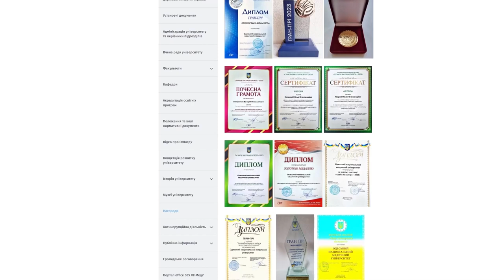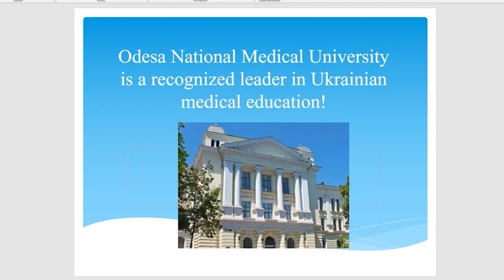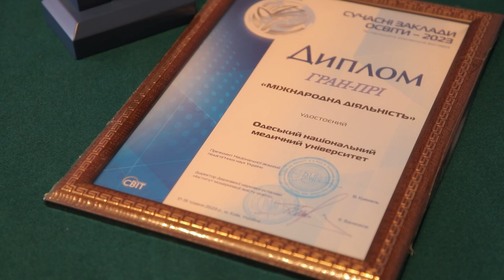Високі нагороди Міжнародної виставки «Сучасні заклади освіти»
Одеський національний медичний університет За високі показники у рейтинговому виставковому конкурсі для закладів вищої, післядипломної та професійної (професійно-технічної) освіти отримав Гран-Прі у номінації «Міжнародна діяльність». За перемогу в конкурсі з тематичної номінацій «Виховання національної еліти – запорука майбутнього розвитку українського суспільства» університет був нагороджений золотою медаллю.
Ректор Одеського національного медичного університету професор Валерій Запорожан був нагороджений почесною грамотою за плідну працю і вагомий особистий внесок у забезпечення високого рівня організації освітньої діяльності. Одеський національний медичний університет також отримав диплом за презентацію досягнень і активну діяльність із підвищення якості національної системи освіти.
Слід зазначити, що тільки в квітні 2023 ОНМедУ прийняв участь  у Міжнародній спеціалізованій виставці «Освіта та кар’єра – 2023», та у 7-ми онлайн ярмарках освіти, які проводилися міжнародною компанією Begin Group.